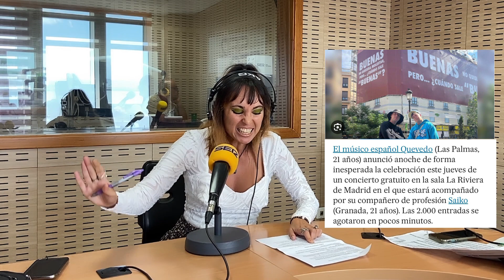HOY POR HOY EL DRAGO- PERROS EN TRIANA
En la sección Trending Social del Hoy por Hoy El Drago, salimos a la calle a preguntar a los ciudadanos sobre su opinión acerca de los perros en la calle Triana, ¿a favor o en contra?
También hablamos sobre el polémico logo de la concejalía de Cultura, de Quevedo y Rauw Alejandro.
Cerramos el viernes con el gran cómico David Cepo animando a los futuros cómicos.

CADENA SER Las Palmas